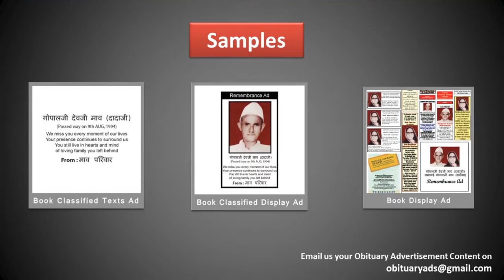Book Obituary ad/ Death Announcement/ Sad Demise Ad in Karnal's top Newspapers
Obituary ads

Obituary ad
Obituary ads
Obituary advertisement
Obituary advertisements
Obituary advertising

ad rates For Obituary classified ads in Karnal

With Regards
Obituary Ads Expert Team
15 Years in Service, 1000+ Client Served